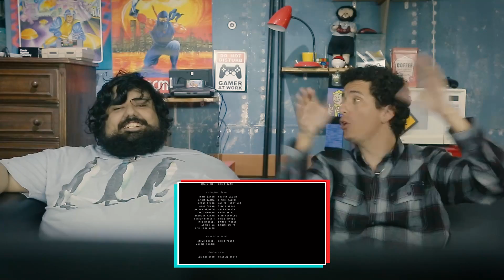CHEGAMOS NO FIM, CONSEGUIMOS SALVAR ALGUÉM? | RAFAEL PORTUGAL JOGANDO UNTIL DAWN #10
Não tem nem mais quem morrer nesse jogo.